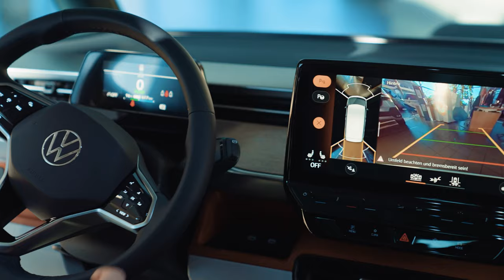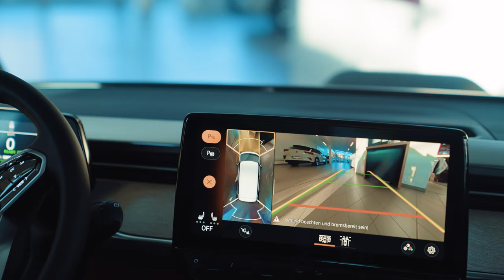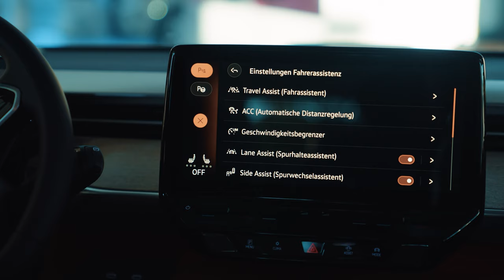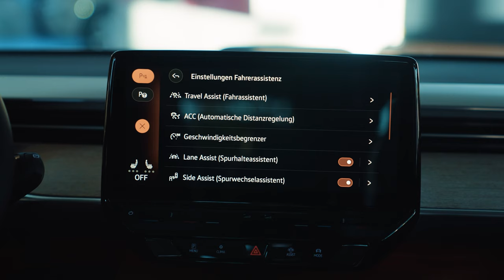Dees ID Buzz am start